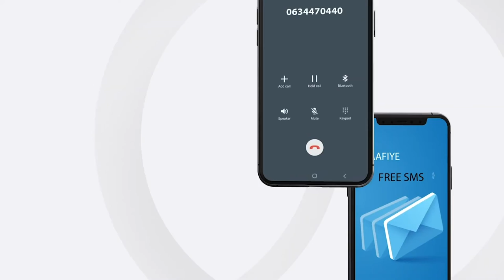Midowga Afrika ayaa Somalia usoo diray Sarakiil Cidan oo gacan ka geysanaya horumarinta Nabadgalyada